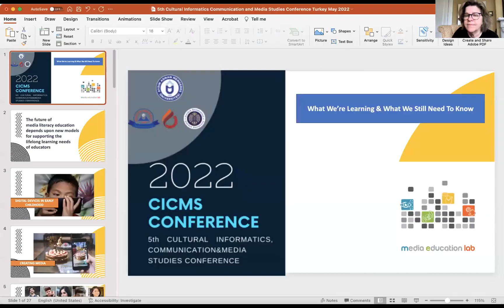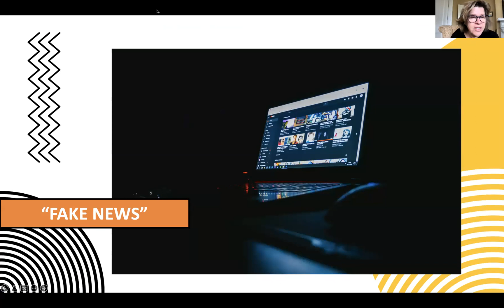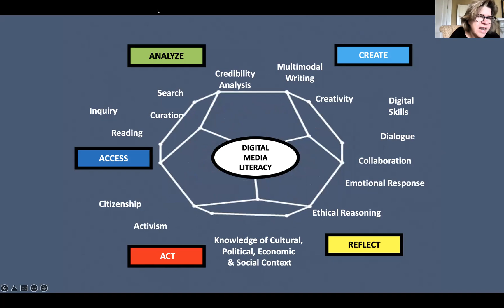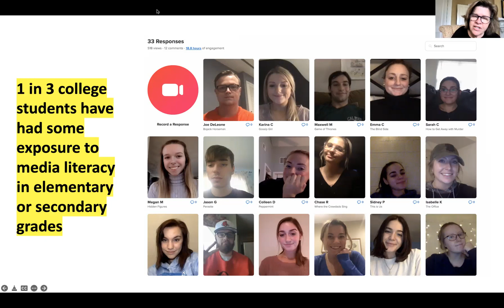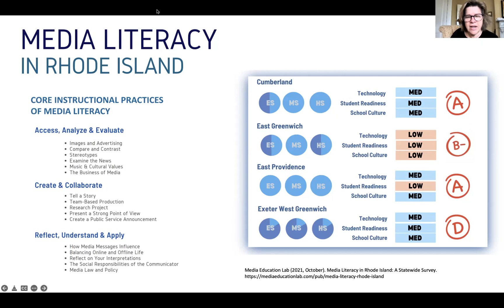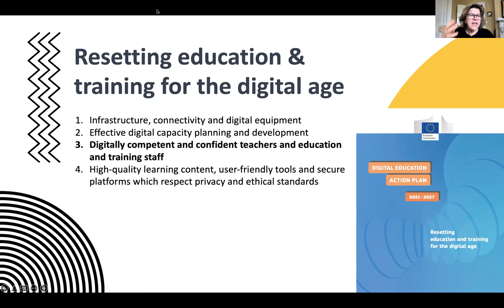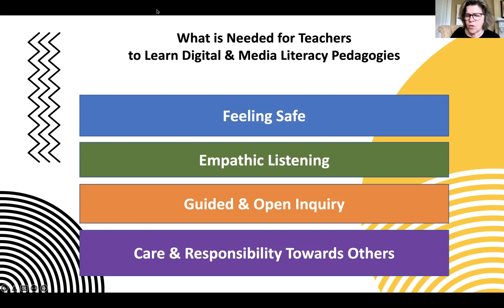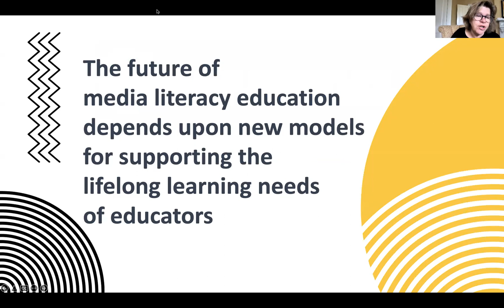Renee Hobbs - What We're Learning and What We Still Need to Know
Aydın Adnan Menderes Üniversitesi Televizyonu  Programı